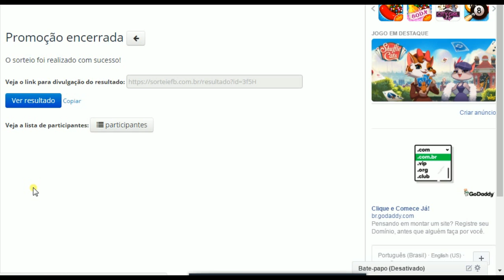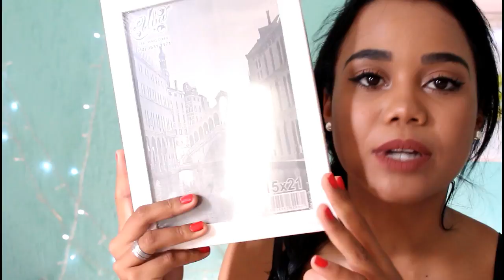RESULTADO DO SORTEIO